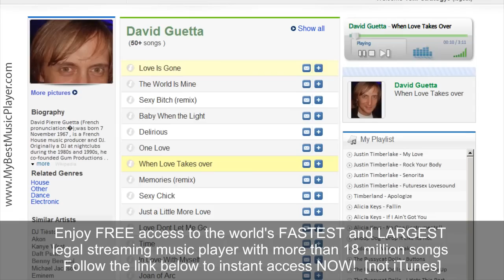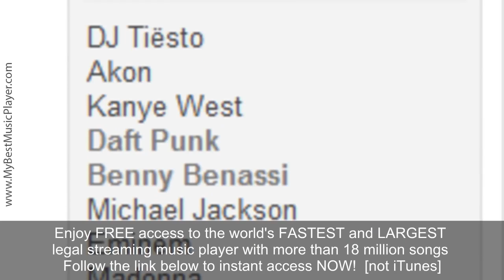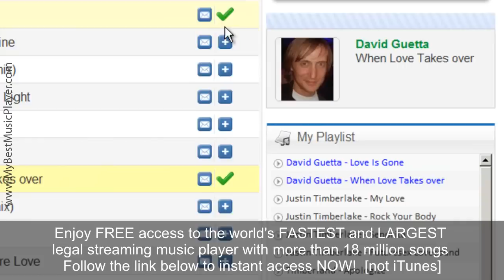David Guetta - When Love Takes Over (HD) ~ Official Site - My Best music Player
Music by David Guetta [Feat Kelly Rowland] performing "When Love Takes Over" Astralwerks-Caroline (P) 2009 Gum Prod - Lic Exclusive - EMI Music, France.